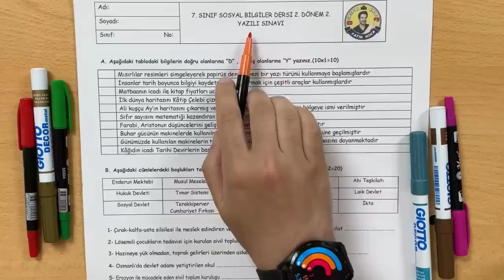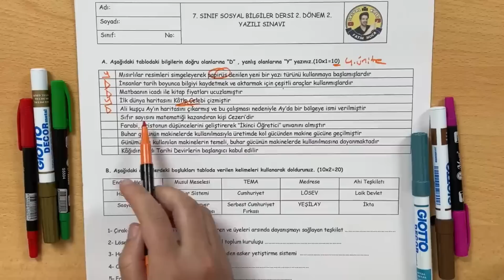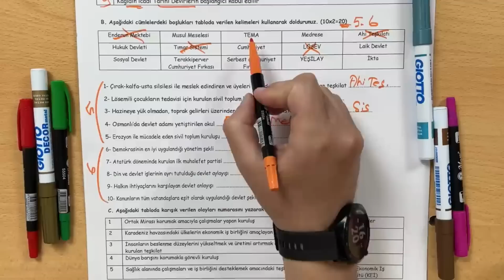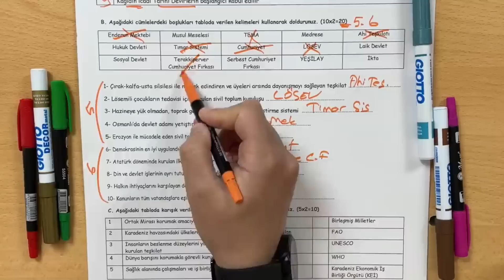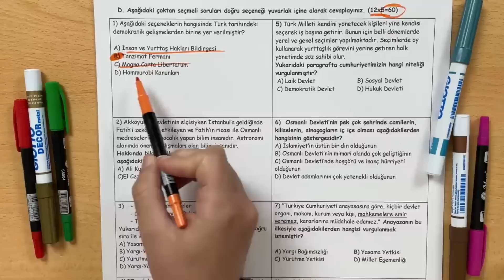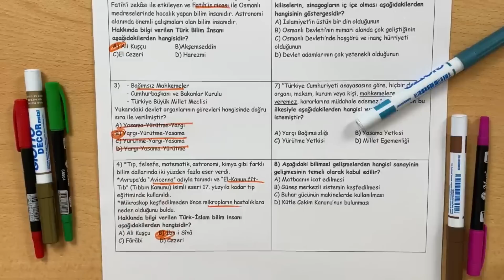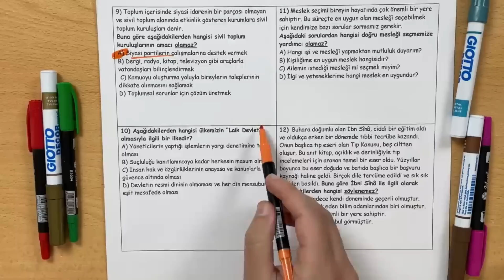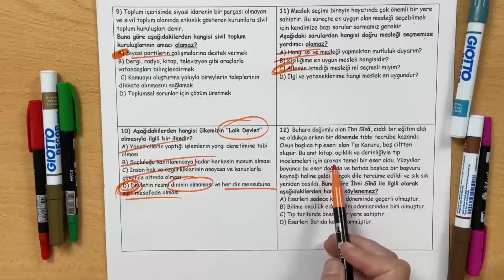7. SINIF SOSYAL BİLGİLER 2. DÖNEM 2. YAZILI - 2023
7. SINIF SOSYAL BİLGİLER DERSİ 2. DÖNEM 2. YAZILI HAZIRLIK ÇALIŞMASI